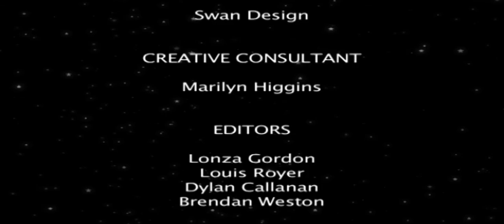Cameron Diaz, Owen Wilson, Halle Berry, Sean Penn, Reese Witherspoon | Journey In Hollywood Ep 12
Cameron Diaz:-Diaz was born in San Diego, California.Her mother, Billie (née Early; born August 11, 1950), was an import/export agent, and her father, Emilio (Queso) Diaz (July 3, 1949 – April 15, 2008), worked for the California oil company Unocal as a foreman.Diaz has an elder sister, Chimene (born June 5, 1970).Her father's family is Cuban, and Diaz's ancestors had originally moved from Spain to Cuba. Later they settled in Ybor City, Tampa, before moving to California, where Emilio was born.Her mother has English, Scots-Irish, German and Cherokee ancestry.Diaz grew up in Long Beach and attended Los Cerritos Elementary School, and then Long Beach Polytechnic High School;where she attended school with rapper Snoop Dogg.

Owen Wilson:-Wilson was born in Dallas, Texas to photographer Laura (née Cunningham) Wilson (born October 17, 1939) and Robert Andrew Wilson (born 1941), an advertising executive and operator of a public television station. His parents, originally from Massachusetts, are of Irish descent.Wilson attended New Mexico Military Institute and the University of Texas at Austin, where he pursued a Bachelor of Arts degree in English.

Halle Berry:-Berry was born Maria Halle Berry; her name was legally changed to Halle Maria Berry at age five.Her parents selected her middle name from Halle's Department Store, which was then a local landmark in her birthplace of Cleveland, Ohio.[8] Her mother, Judith Ann (née Hawkins),who is of English and German ancestry, was a psychiatric nurse.[10] Her father, Jerome Jesse Berry, was an African-American hospital attendant in the psychiatric ward where her mother worked; he later became a bus driver.[2][8] Berry's maternal grandmother, Nellie Dicken, was born in Sawley, Derbyshire, England, while her maternal grandfather, Earl Ellsworth Hawkins, was born in Ohio.[11] Berry's parents divorced when she was four years old; she and her older sister, Heidi Berry-Henderson,were raised exclusively by their mother.

Sean Penn:-Penn was born in Los Angeles County, California, the son of actor and director Leo Penn, and actress Eileen Ryan (née Annucci). His older brother is musician Michael Penn. His younger brother, actor Chris Penn, died in 2006. His paternal grandparents were Ashkenazi Jewish emigrants from Lithuania and Russia,while his mother is a Catholic of Irish and Italian descent.Penn was raised in a secular home and attended Santa Monica High School.He began making short films with some of his childhood friends, including actors Emilio Estevez and Charlie Sheen, who lived near his home.

Reese Witherspoon:-Witherspoon was born on March 22, 1976 in Southern Baptist Hospital, New Orleans, Louisiana, while her father, Dr. John Draper Witherspoon, was a student at Tulane University medical school.Her father was born in Georgia and served as a lieutenant colonel in the United States Army Reserve.He was in private practice as an otolaryngologist until 2012.Her mother, Mary Elizabeth "Betty" (née Reese), is from Harriman, Tennessee, and earned a BS and master's degrees in Nursing, and a doctor of education;she worked as a professor of nursing (child care and mental health) at Vanderbilt University.In 1988, her mother began nursing babies back to health in the neonatal intensive care unit of Vanderbilt University Hospital until she retired. Witherspoon has claimed descent from Scottish-born John Witherspoon, who signed the United States Declaration of Independence;however, this claim has not been verified by the Society of the Descendants of the Signers of the Declaration of Independence genealogists.Her parents are still legally married, although they separated in 1996.

Adam Sandler:-Sandler was born in Brooklyn, New York in 1966,to Judith "Judy" (née Levine), a nursery school teacher, and Stanley Sandler (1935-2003), an electrical engineer. His family is Jewish and descends from Russian and Israeli immigrants on both sides.He grew up in Manchester, New Hampshire after moving there at the age of six.He attended Manchester Central High School. Sandler graduated from New York University's Tisch School of the Arts in 1988.

Jennifer Garner:-Garner was born in Houston, Texas.Her mother, Patricia Ann (née English), was a teacher from Oklahoma, who grew up poor,and her father, William John "Bill" Garner, worked as a chemical engineer. When she was four years old, her father's job with Union Carbide moved her family to Princeton, West Virginia; Calgary, Alberta; and then Charleston, West Virginia, where Garner lived until her college years.She has credited her older sister, Melissa Wylie, as a source of inspiration to her.Her younger sister is Susannah Carpenter.She is mostly of English descent.